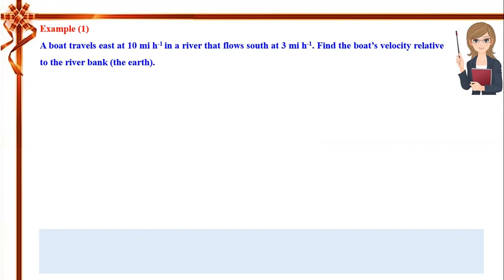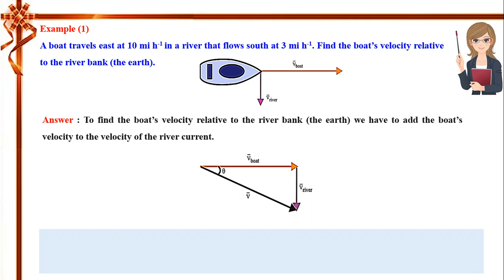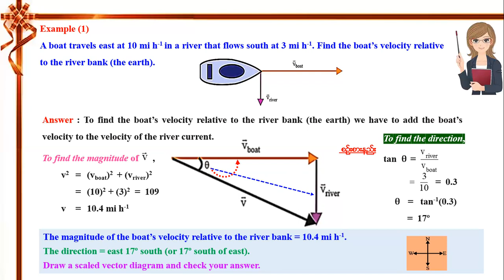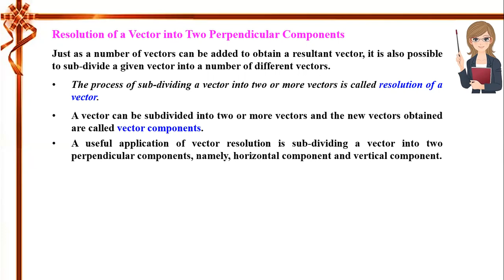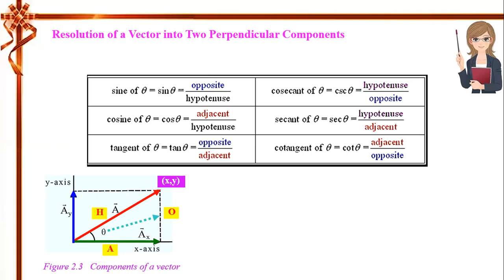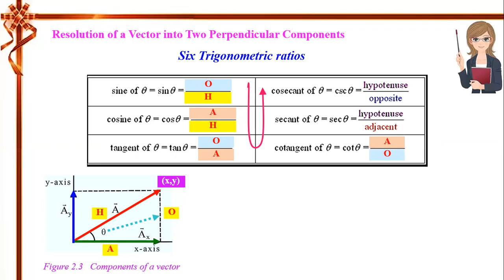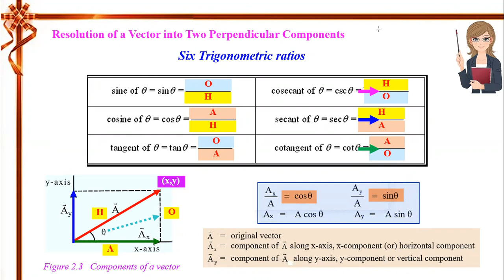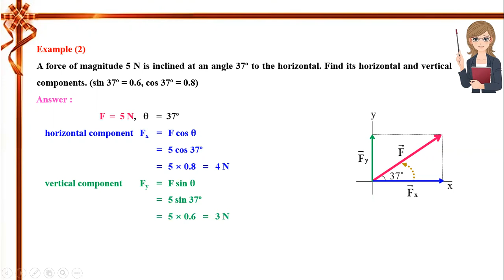G10 Physics (scalars and vectors) Part 2